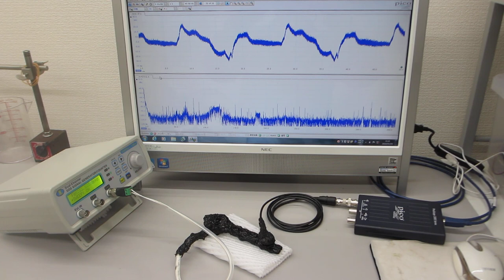オリジナル超音波発振制御プローブ（超音波の送受信テスト）